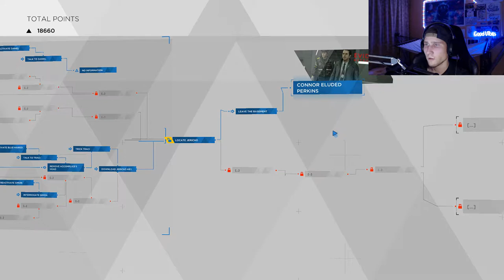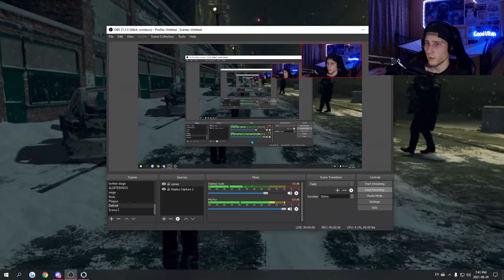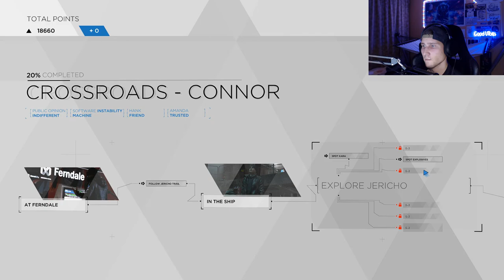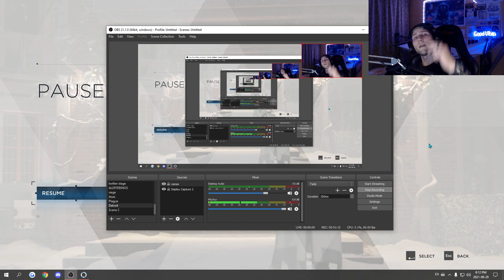I Think I Made A Few Bad Decisions... - Detroit: Become Human Part 10